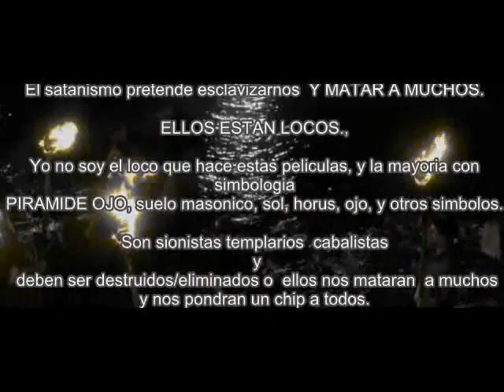INCONSCIENCIA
video censurado, baneado